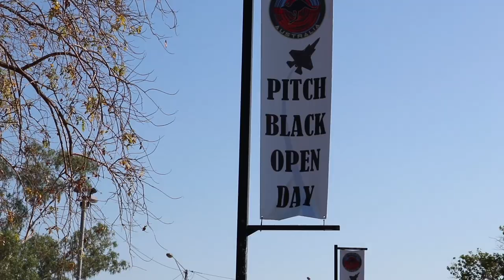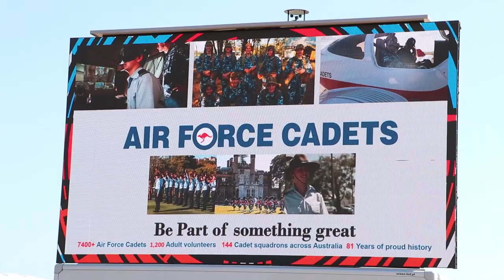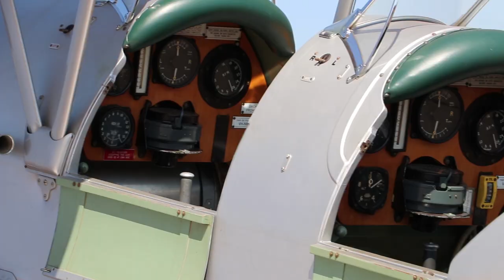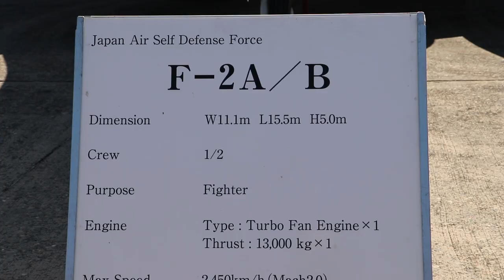Exercise Pitch Black 2022 Open Day - Darwin Aircraft Shows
Royal Australia Air Force in Darwin
RAAF Base Darwin Open Day
RAAF Band at Royal Darwin Show, Mindil Beach
25 & 27 August 2022